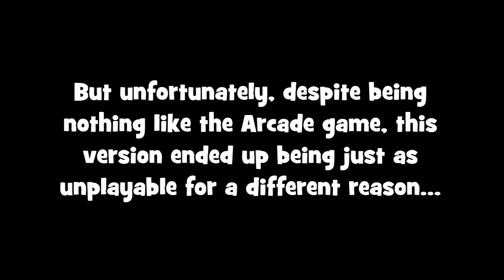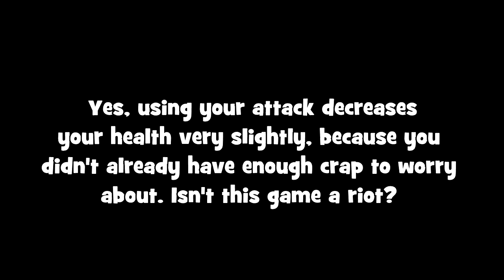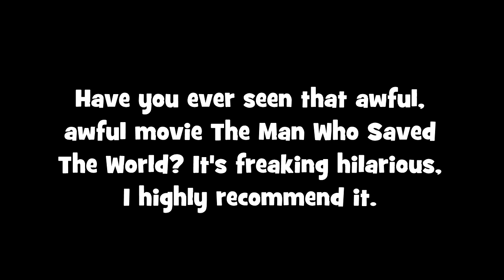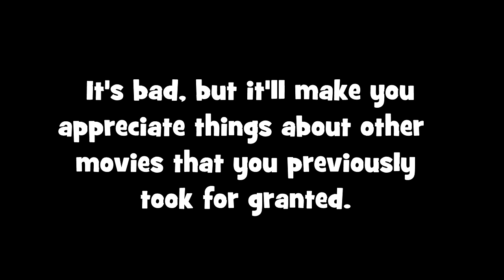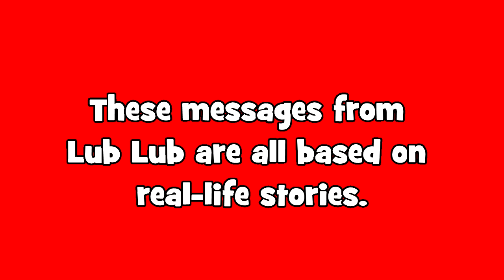The Weakest Characters In Gaming Ever # 16 - Dirk the Daring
The sixteenth episode.

Over the years, there have been some laughably weak main characters starring in video games, characters who you're almost embarrassed to be controlling. In this series, I'll show footage of these characters' greatest feats of "power".

If only graphics could be considered a superpower, perhaps Dirk the Daring wouldn't be where he is today: dead.